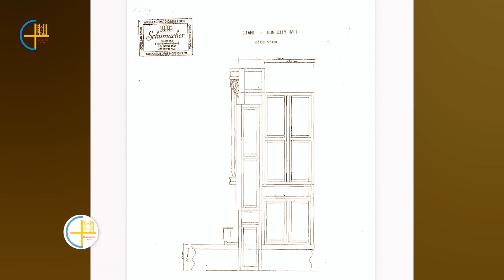Phóng sự - Giới thiệu về Đàn Đại Phong Cầm tại nhà thờ Chính Tòa Hà Nội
Cây đàn Pipe Organ tại Sun City Hall, trung tâm dưỡng lão tại thành phố Itami, Nhật Bản đã được trao cho nhà thờ Chính Tòa thuộc TGP Hà Nội.
BTT TGP xin giới thiệu với quý cộng đoàn về đôi nét về cây Đàn Đại Phong Cầm này.